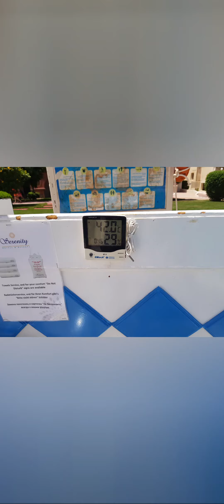Egypt July 2019. 🇪🇬. Visit to Luxor and Valley of the Kings. Tut Ankh Amun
wonderful trip to Egypt. we stayed in Hurghardah . did a trip to Luxor, Valley of the Kings, temple of Hatchepsut, Collosus of Memnon, and lunch on the banks of the Nile. Even saw the Mummy of Tut Ankh Amun which is still in his tomb in the Valley of the Kings